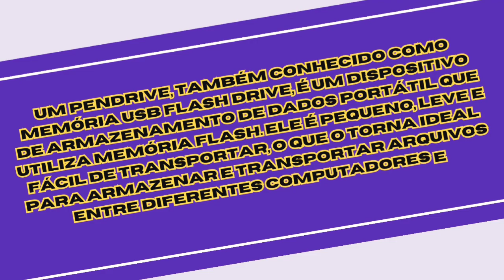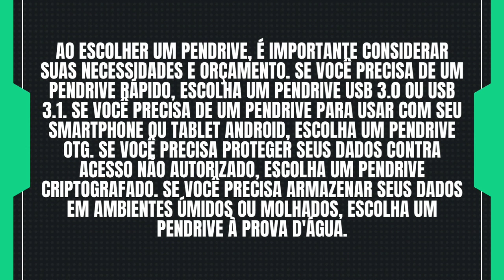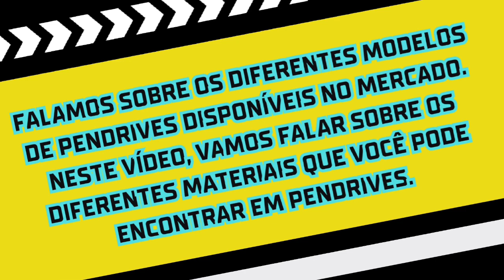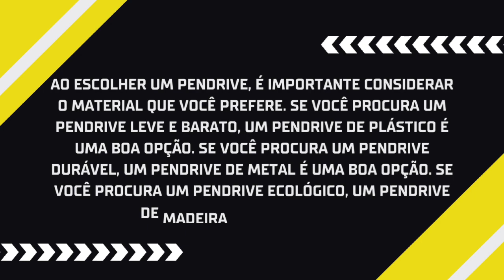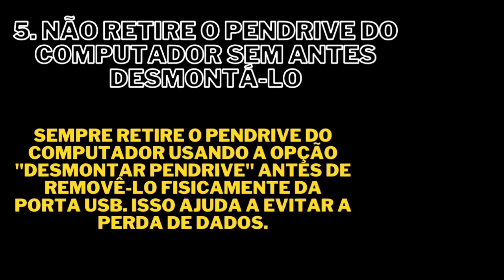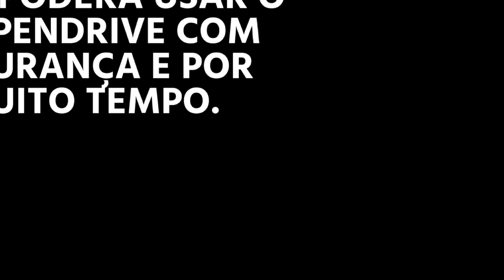Pendrive: Tudo o Que Você Precisa Saber!Guia Completo de Pendrives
Neste vídeo, você vai aprender tudo sobre pendrives! Abordaremos os diferentes tipos, modelos e materiais disponíveis no mercado, além das principais especificações que você precisa considerar na hora de escolher o pendrive ideal para suas necessidades. Também vamos falar sobre os prós e contras de cada tipo de pendrive e dar dicas para você usar o seu pendrive com segurança e eficiência.